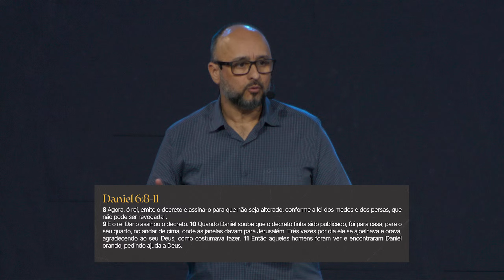“Como posso agradecer", por André Delgado | 20.10.2024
SEJA BEM-VINDO!

Que bom ter você aqui! Estamos felizes com sua participação para juntos adorarmos ao Senhor, como uma família para ser, viver e servir para a glória de Deus!

Esperamos você também presencialmente no prédio da Igreja Batista Mont’Serrat:

 Rua 18 de Novembro, 1000, bairro Navegantes, Porto Alegre

 SEJA E FAÇA PARTE!

Ser e fazer parte de uma família nos propõe o comprometimento de participarmos também com a nossa mordomia financeira. Participe com seu dízimo e oferta pelo PIX ou outras opções em nosso site e aplicativo.

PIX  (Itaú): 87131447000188